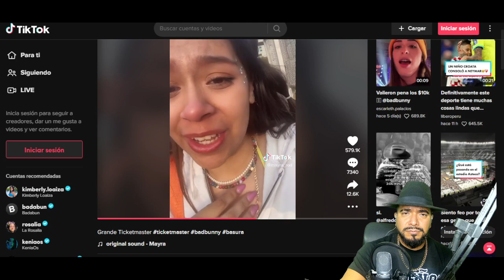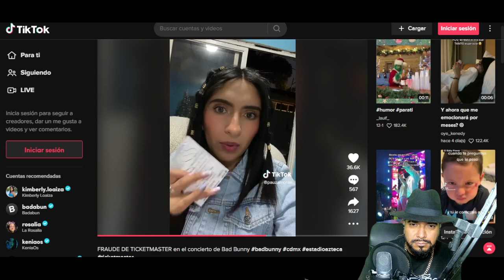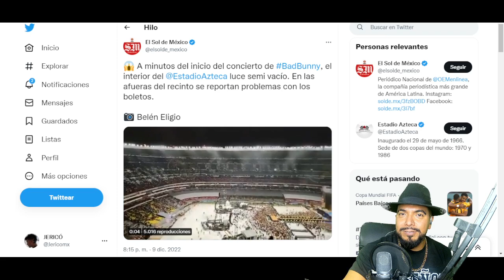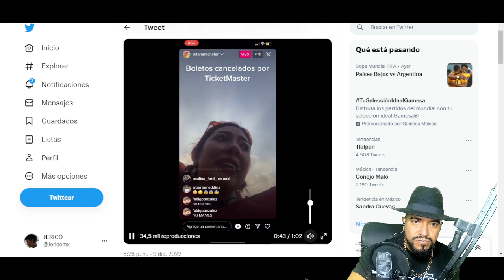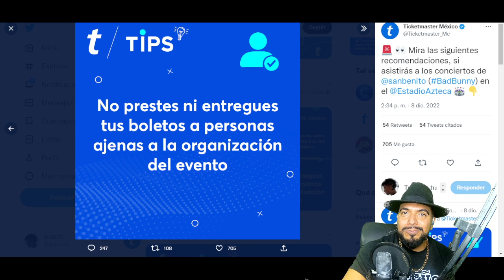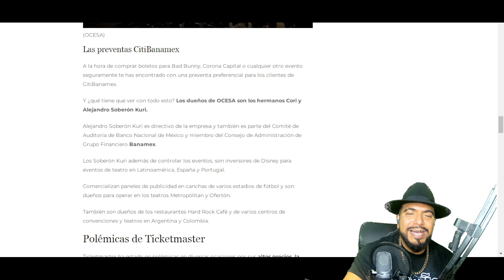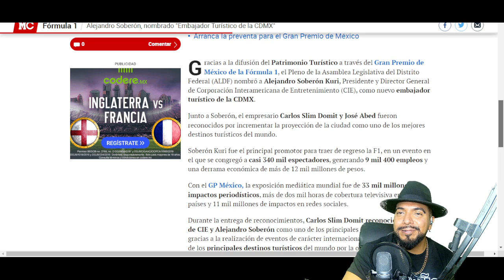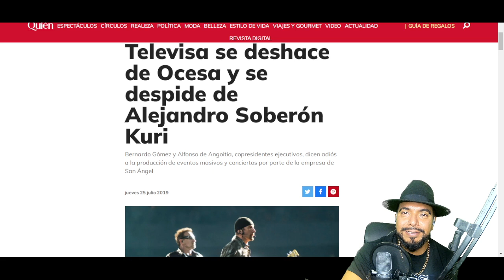🚨 Así clonaron BOLETOS en concierto de BAD BUNNY (LA VERDAD) 🐰🌴